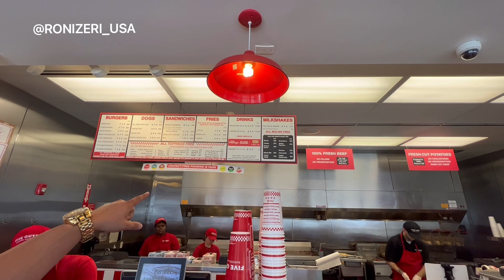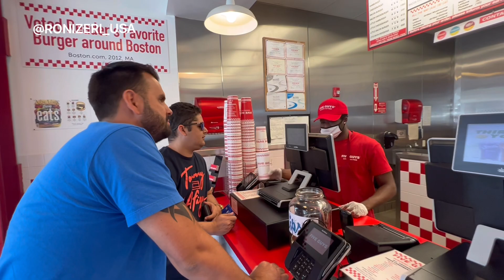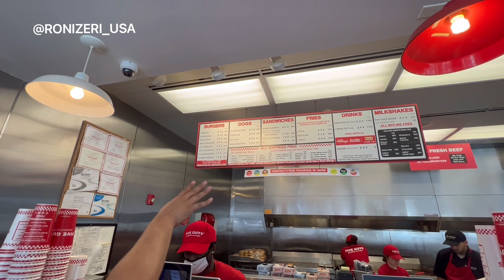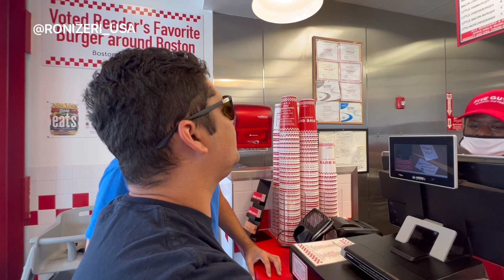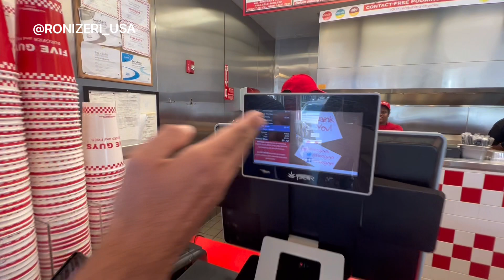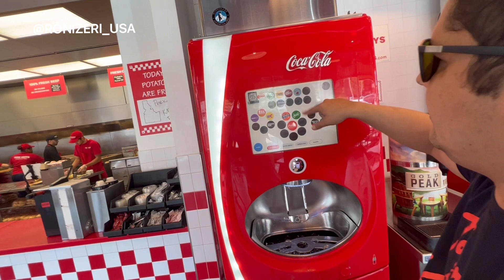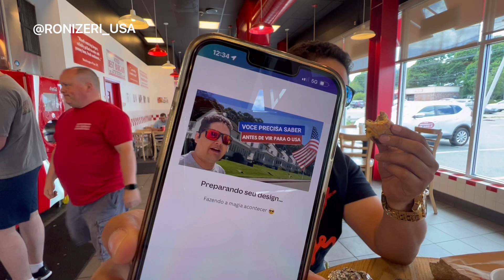COMIDAS ESTRANHAS NOS EUA - milkshake de bacon, já provou isso?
Instagram do Pablo

Canal no YouTube: viver na América

Trabalhos em Massachusetts

Assessoria/mentoria